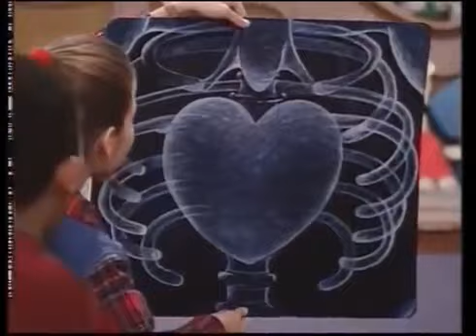A Picture of Health (1999 Version) Part 35